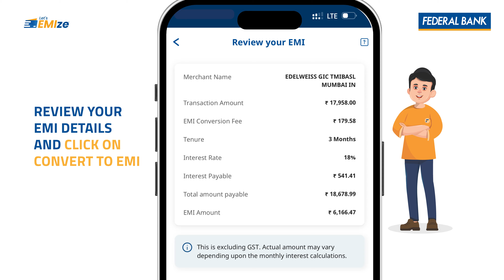How to convert your Credit Card transactions into an EMI?